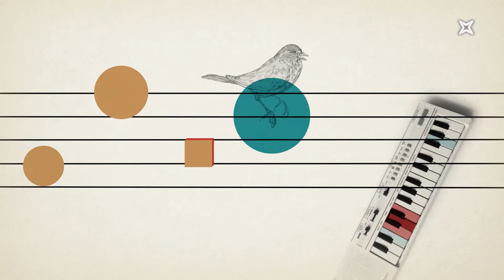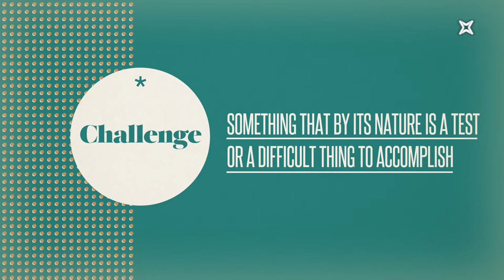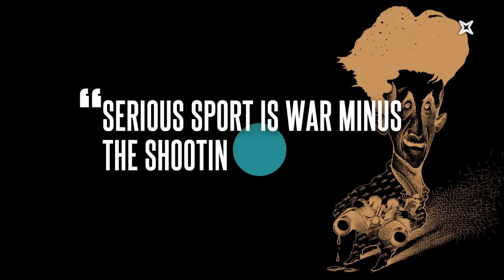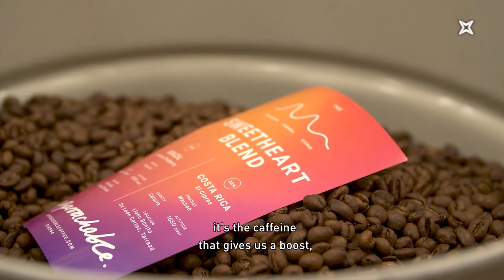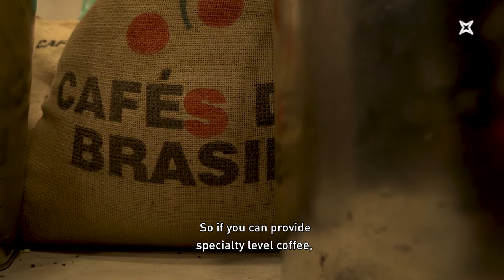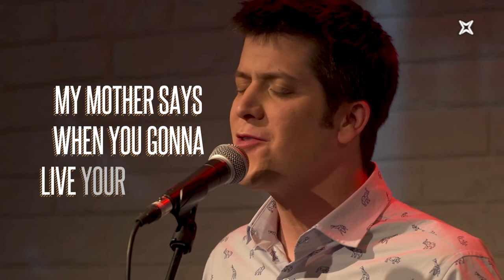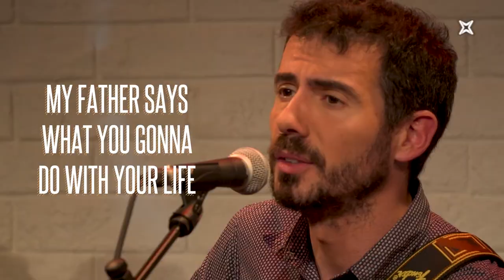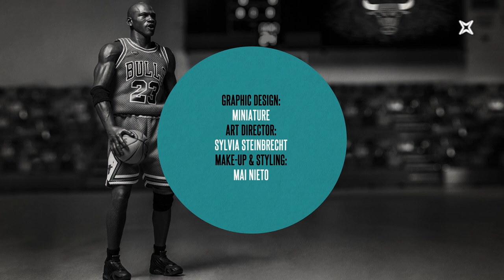The Weekly Mag. Episode 7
In the 7th episode of 'The Weekly Mag' we interview two top athletes, alpinist Ferran Latorre and water polo player Helena Lloret. They tell us about the sacrifices and compensations of having a professional career in sport.  And we have also invited 'Els Amics de les Arts' to talk about their future projects and to sing for us... in English!! As you probably know, they always sing in Catalan, so have a look at their performance!

Play the video and give your English a try!